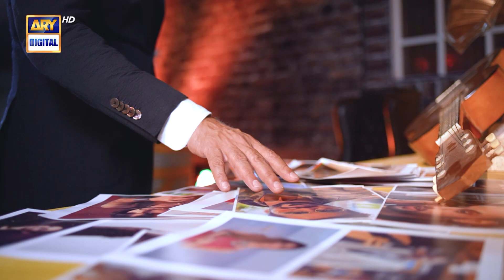Tamasha 💥 | Teaser 2 | Coming Soon | ARY Digital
Akar bakar bambay bo... Anay wala hai Pakistan ka sabse bara reality show! 💥
Bohat jald hoga Tamasha - only on ARYDigital